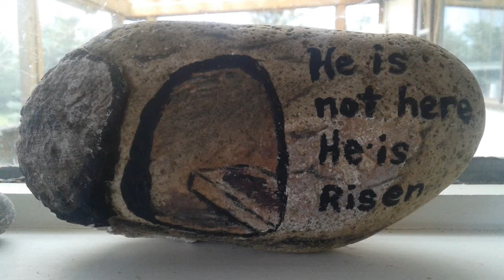Follow the Victor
Don't look to the cross for help, he's off it,
don't go to the tomb that won't profit,
the Messiah that's where his body was laid,
but victory over death He already made,
His bones you won't find in the tomb,
you'll only find an empty room,
search and search, don't bother,
He's ascended to the right hand of the Father,
His blood, He already gave, for remission of sins to save,
anyone who would humble themselves and turn,
from the ways and the place that will burn,
to follow the victor over death and the grave,
to walk out in new life the example He gave,
no more to embrace the dead ways of sin,
but rather to show we truly love Him,
He made it clear to all who would hear,
He's got healing and salvation for all who'll draw near,
His words are true, His words are right,
He wants your love with all of your might,
this world offers brokenness, bitterness, and strife,
but He is the Way, the Truth and the Life,
don't look for religion, wealth, or fame,
for after you do, you'll be just the same,
give Him your burdens, your hurts, and your shame,
He'll train you, He'll clean you, and present you without blame,
to the Heavenly Father Who waits to see,
who'll truly be humble, submit and walk in victory,
so friend don't wait till tomorrow to change and believe,
humble yourself, turn from your sin, confess, receive,
then walk out your faith in order to bring glory,
to the one who's blood and sacrifice gives you a new story.
by Jim Blake
July 2017

To give credit where credit is due, here is the information about the creator of the music that is included in this video: